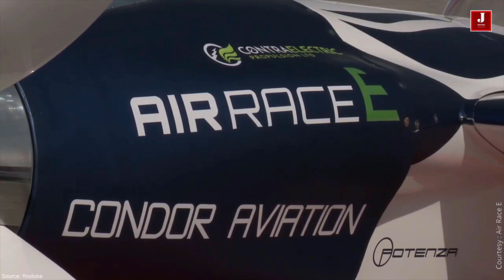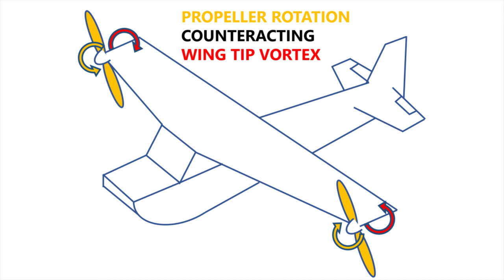Nascar in the Sky - Interview with Air Race E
Air Race E is like nascar racing in the sky:
Electric planes racing at speeds of 300MPH around an oval track just 10 meters above the ground!

In this interview with Izan of Air Race E, we discuss how electric plane design is changing air racing and aviation as a whole:

Concept
Air Race E is a new class of motorsport based on electric aircraft. The format is similar to Nascar, with 8 airplanes racing in an oval circuit 10 meters above the ground. High-speed intense motorsport.

Airplane Design
- The front end of the aircraft
The electric powertrain is a lot more compact and this allows for a more compact nose cone. Also, no air intakes are present, making it more streamlined.
- Propeller layout
Regulations will be opened up from single-axis propellers to distributed electric propulsion. This is a hot topic in the urban mobility movement with companies like Joby Aviation, Uber Air, Lilium, CityAIRBUS and many others.
Distributed power along the wing becomes possible. Or putting the rotors at the wingtips to counteract the wingtip vortices & increase efficiency.
- Battery distribution
These can be located in the wing, tail, nose, ... the distributed weight allows for new architectures as well.
- Part count
There is a large reduction in part count & operational cost per flight hour compared to traditional fossil fuel

The AirShaper videos cover the basics of aerodynamics (aerodynamic drag, drag & lift coefficients, boundary layer theory, flow separation, reynolds number...), simulation aspects (computational fluid dynamics, CFD meshing, ...) and aerodynamic testing (wind tunnel testing, flow visualization, ...).

We then use those basics to explain the aerodynamics of (race) cars (aerodynamic efficiency of electric vehicles, aerodynamic drag, downforce, aero maps, formula one aerodynamics, ...), drones and airplanes (propellers, airfoils, electric aviation, eVTOLS, ...), motorcycles (wind buffeting, motogp aerodynamics, ...) and more!